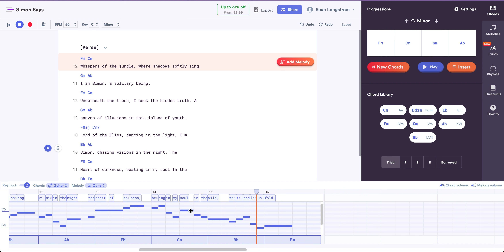Wave AI Demo - Simon Says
For more on using Wave-AI to integrate music into your curriculum, check out the post on LinkedIn.